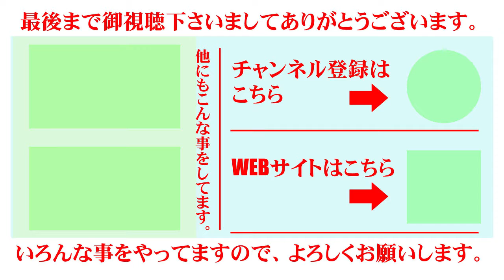PS4 Blood borne（ブラッドボーン）へっぽこ実況part35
今回のBloodborne動画は「ミコラージュ」攻略後のパートになりますが、途中録画が出来ていなくて、発狂の原因でだった「巨大脳みそ」攻略や一部マップ攻略ができていません。なので途中から抜けてしまったマップをランニングで紹介しています。よかったら最後まで見てやって下さい。

■ツーリングサイトを立ち上げたのでこちらも宜しく!!
▲ツーリング探訪IN古代吉備路ロマン

■我が家の愛犬達の紹介サイトです!!
▲Dog Garden（ドッグガーデン）

■Twitterも宜しく!!

■Google+はこちら!!

楽曲・画像使用
●サイト名⇒効果音ラボ
●製作者⇒ Killy

●サイト名⇒かわいいフリー素材　いらすとや